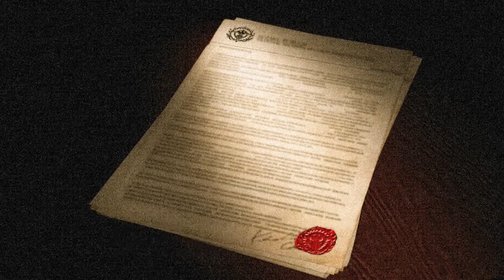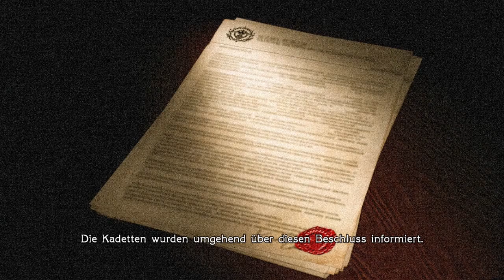Spüre die Macht | FINAL FANTASY TYPE-0 HD [PS4] #007